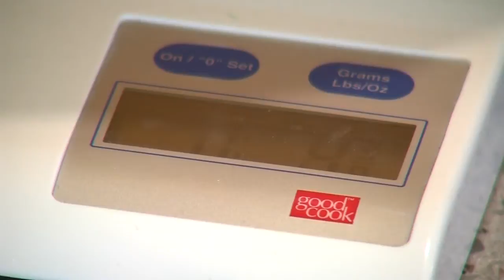Halloween Candy Give Back